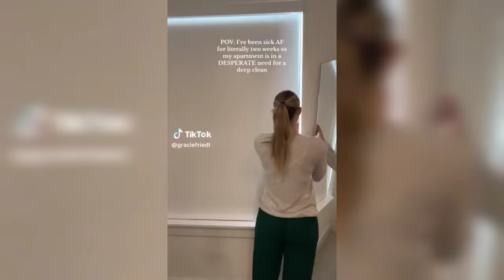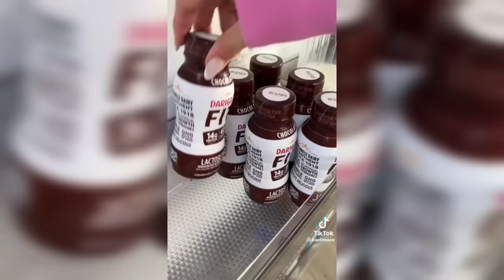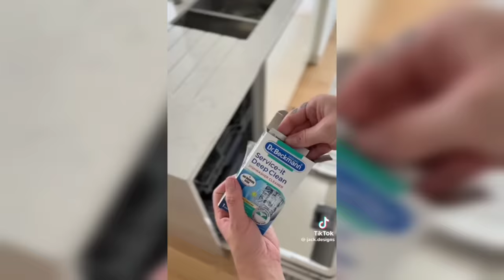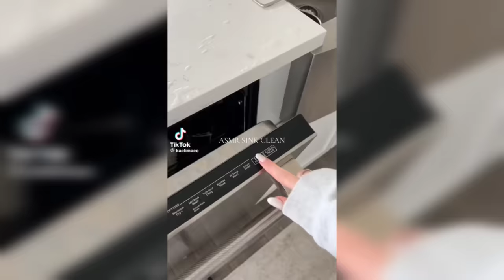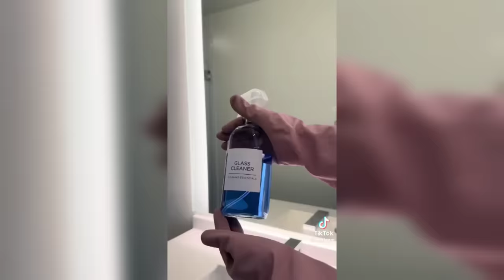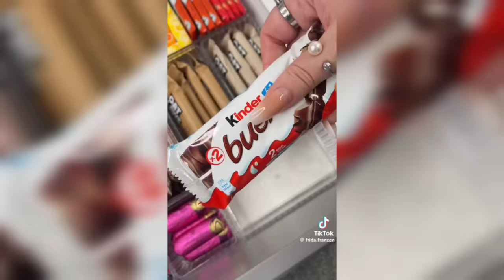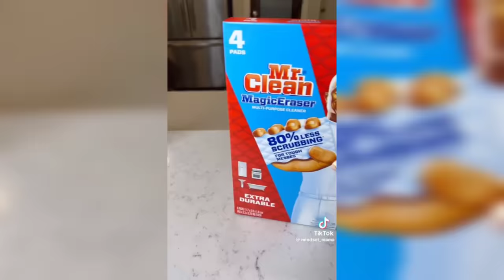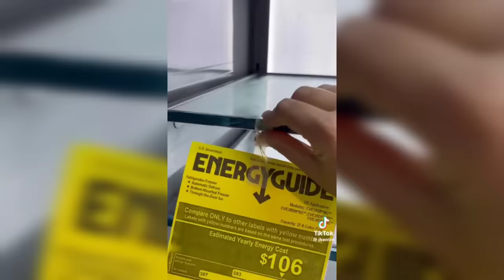1 Hour ⏳ ASMR 🔊 CLEANING 🧼 RESTOCKING 🍉 ORGANIZING 🧃 TIKTOK COMPILATION ✨ *SATISFYING*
Note: See watermark to identify copyright.